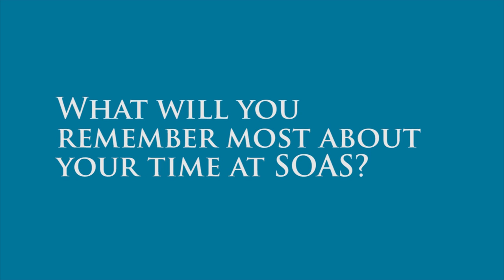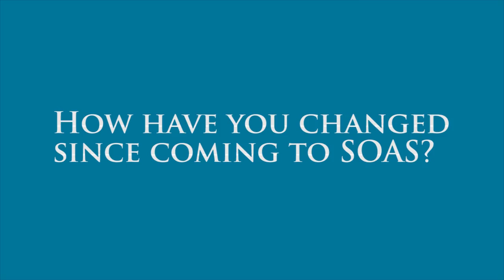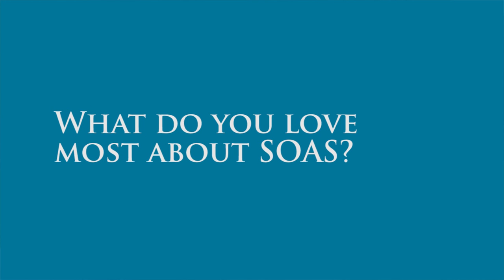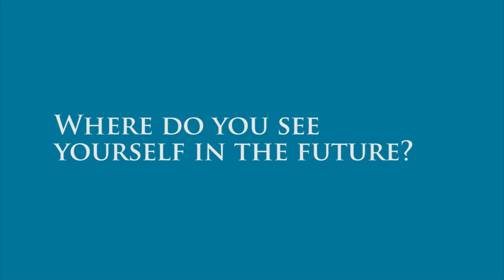SOAS, University of London Graduation 2011: A Celebration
A look back at the thoughts of our Class of 2011 about their time at SOAS. With thanks to the students and musicians involved.